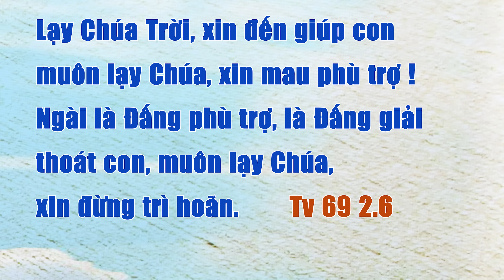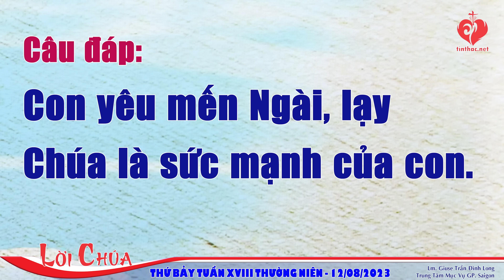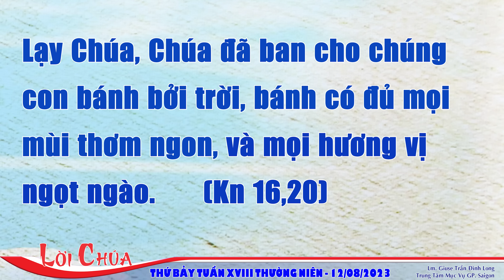LỜI CHÚA | THỨ BẢY TUẦN XVIII THƯỜNG NIÊN | 12/08/2023